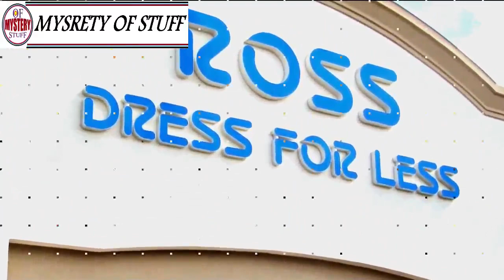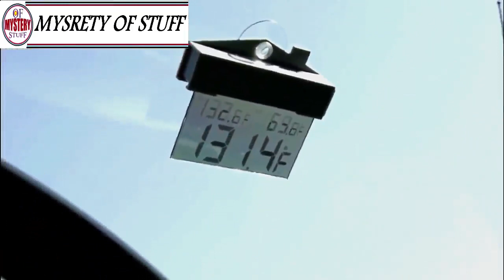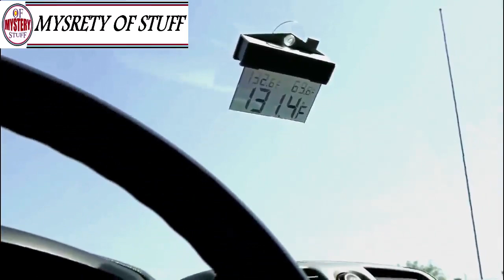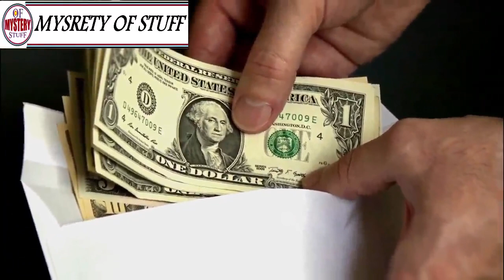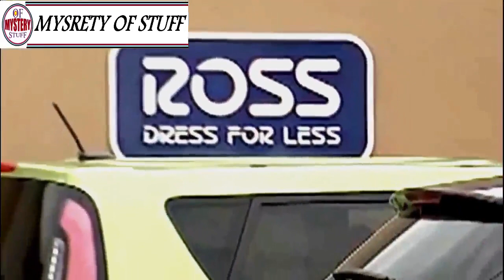After A 12-Year-Old Smashed A Car Windshield, He Was Soon Being Called A Hero !